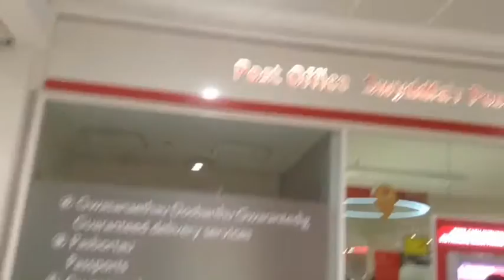Shopping Cardiff Wales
St Davids shopping centre, Cardiff, Wales